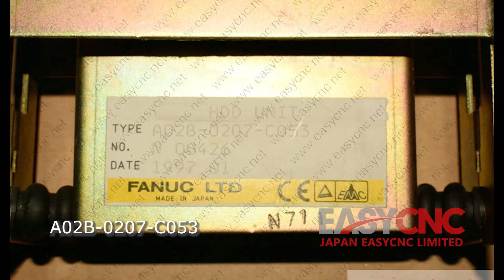In Stock Fast Delivery with Warranty FANUC A02B-0207-C053